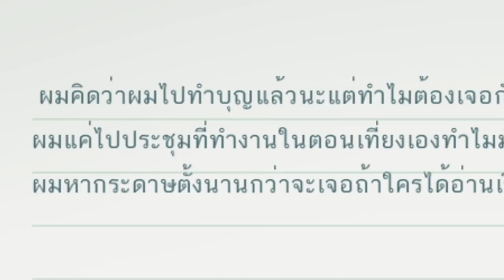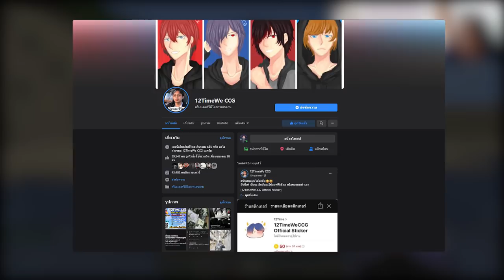ุุ่ถ้าเอา HomeSweethome มาอยู่ใน miniworld.. - Miniworld